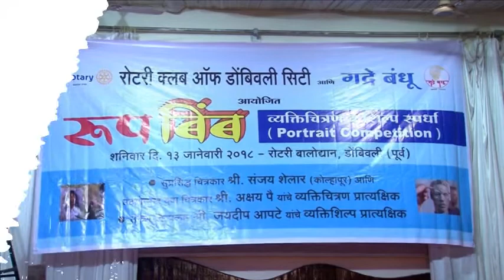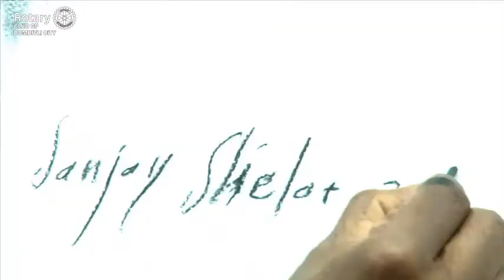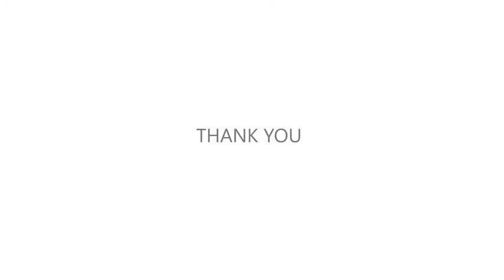RCDC RUP BIMBA 1